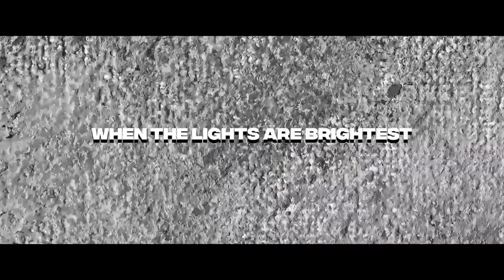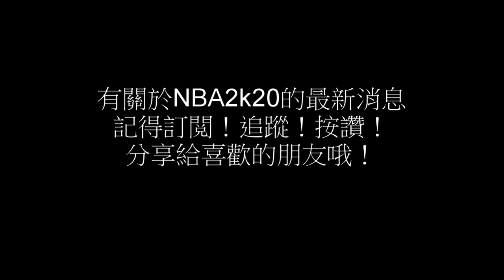【NBA2k20】生涯模式 預告片！選秀會回來了？（中文字幕）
預告片裏有很多暗示！
包括 重返 大學 選秀會！
夏季聯賽！
還有看到社區的樣子 沒有太多變化
公園應該和2k19一樣
還有什麽彩蛋大家看到的呢？
歡迎在下方留言討論哦！